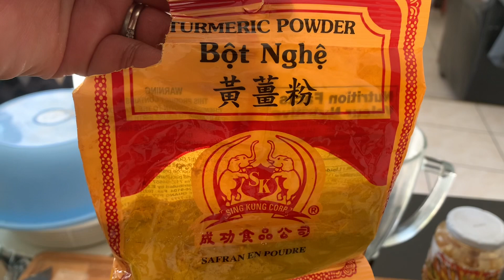How to make quick and simple khmer noodles. របៀបធ្វើនំបញ្ចុកងាយៗ